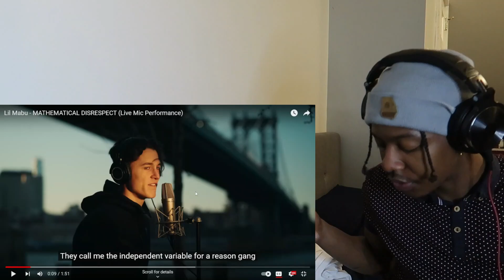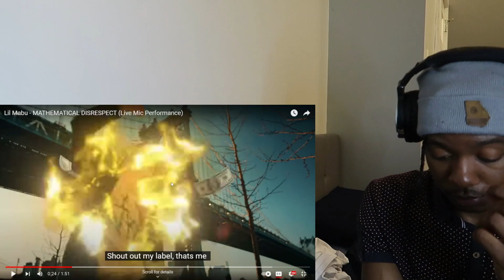"I LOVE NYPD" Lil Mabu - MATHEMATICAL DISRESPECT (Live Mic Performance) REACTION!!